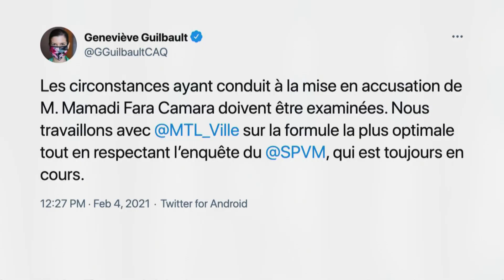Montreal man’s arrest after calling 911 prompts calls for inquiry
There is growing outrage about why a routine traffic stop and 911 call led to a Montreal man being arrested and charged with attempted murder. The charges were stayed, and he was released from custody six days later. Some are calling for a formal inquiry.